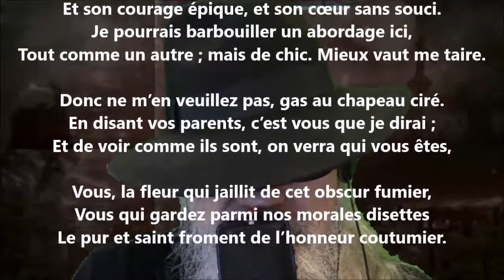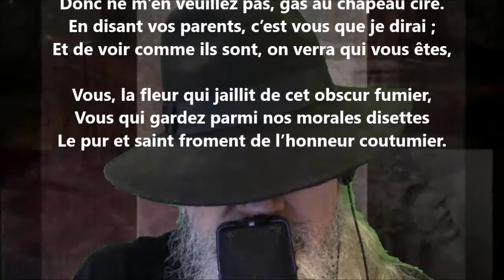La marine militaire - Jean Richepin lu par Yvon Jean